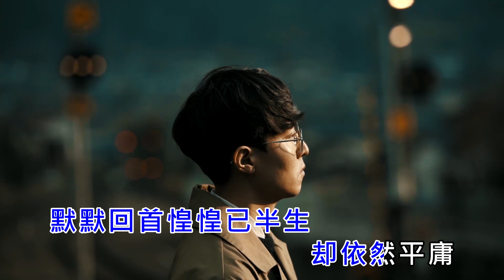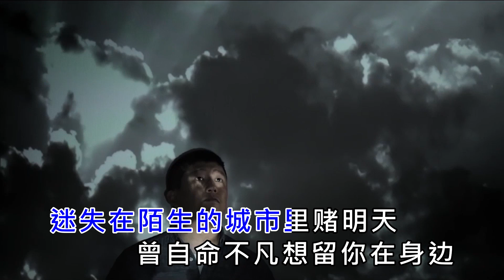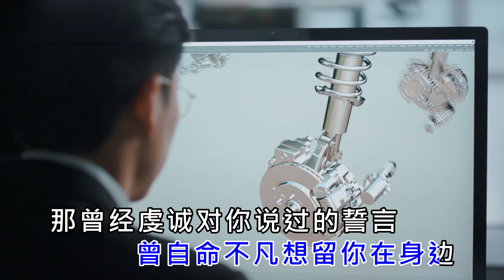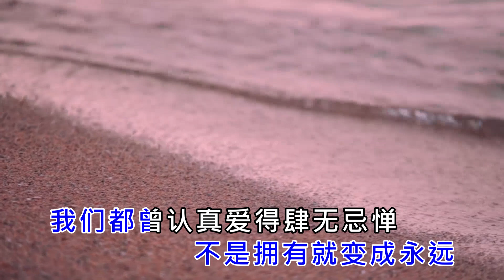南风 丨才懂丨MV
南风 丨才懂丨MV丨卡拉OK丨乐悦传媒